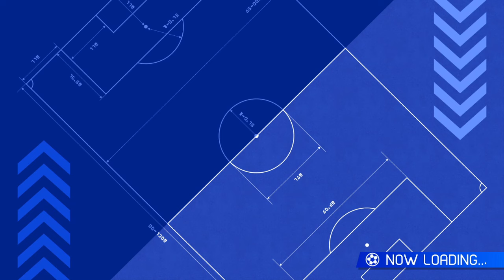HAIZAKI NA BRAMCE CZYLI CO POSZŁO NIE TAK?!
Jakoś ogarnąłem to Victory Road DLA WAS KOCHANI ❤